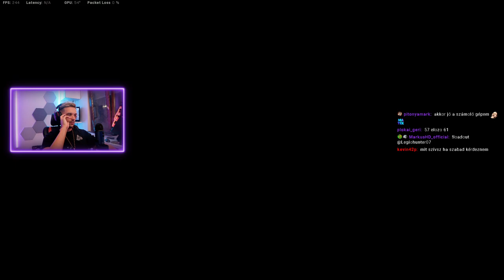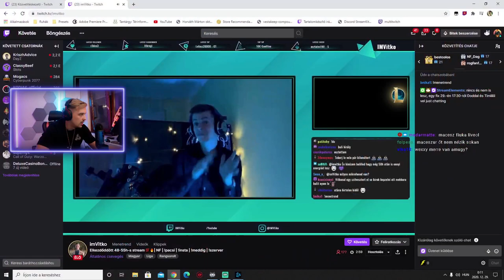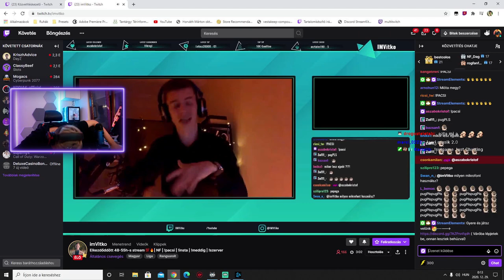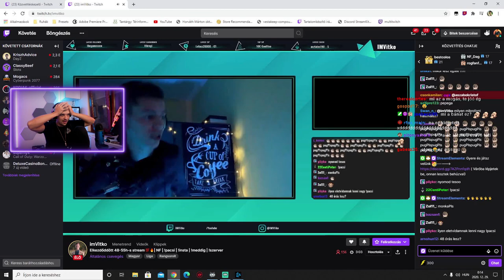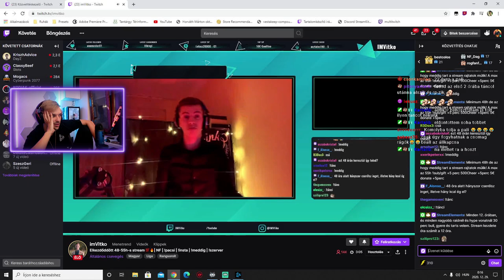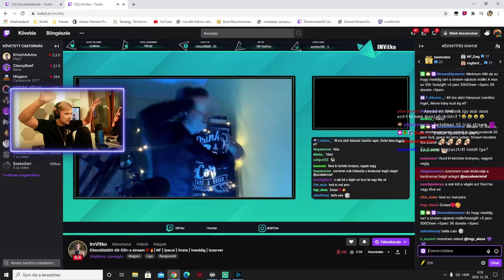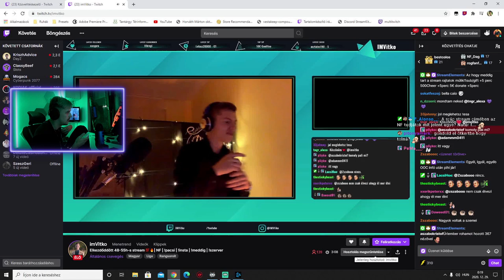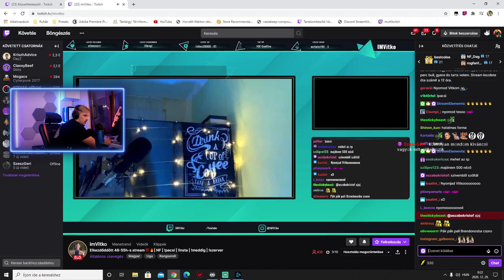ÚJ VERSENY ÉRKEZETT A FALUBA | (2020.12.28) #4